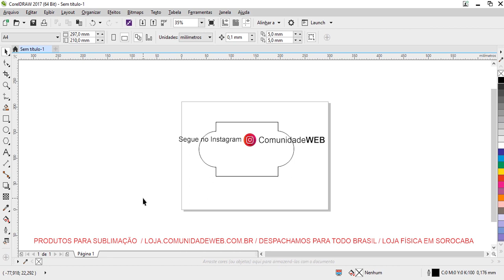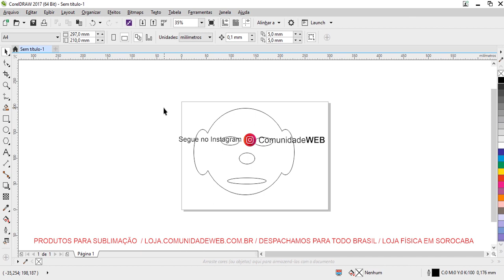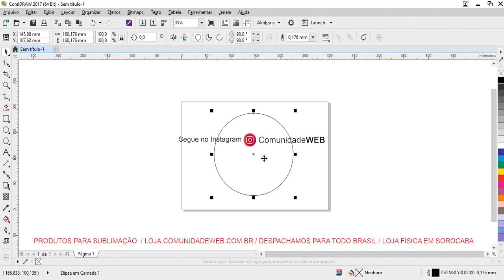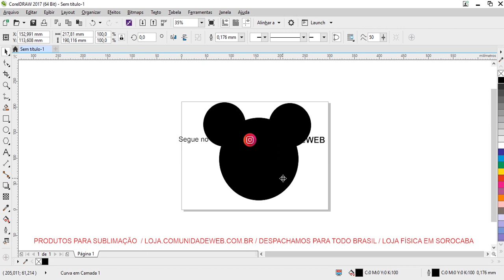Curso de Corel Draw Gratuito - Aula 25 Como criar Cabeça do Mickey no Corel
Nessa aula do curso de corel draw gratuito você vai aprender a criar a cabeça do mickey usando a ferramenta soldar do Corel Dras.